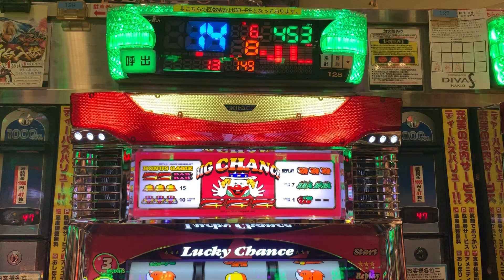Every Japanese knows. Play that makes money easily in Japan 【SLOT】JUGGLER BONUS（180）